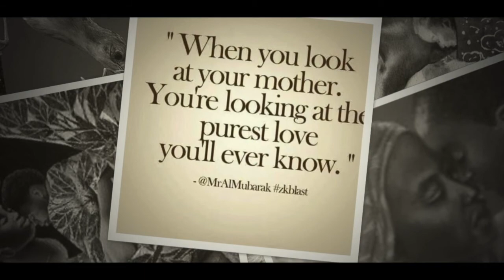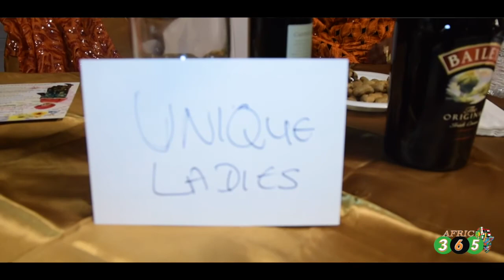Mrs Meg Afulanya Obialasor 85th Birthday Party 1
There is no better way to appreciate our mother than to celebrates them alive. Lolo Roseline Nnawuihe (Baby Oku) set an example when she invited friends and associates to celebrate her mother's 85th Birthday in Dallas, Tx. To make it a global event coverage, she hired Afric365media. Here is the first video... Enjoy and please share with others.